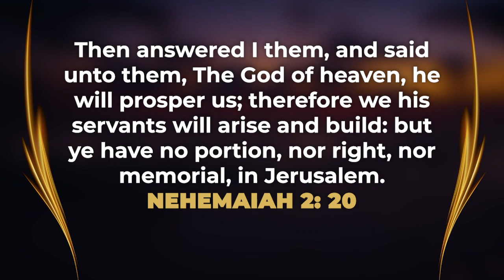God Wants You Prosperous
Word of Victory (11th June, 2022)